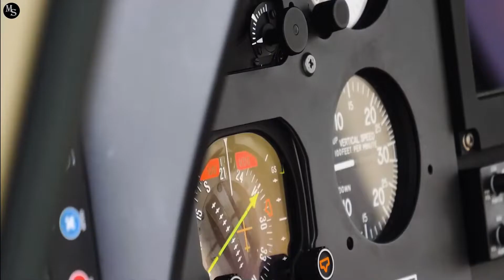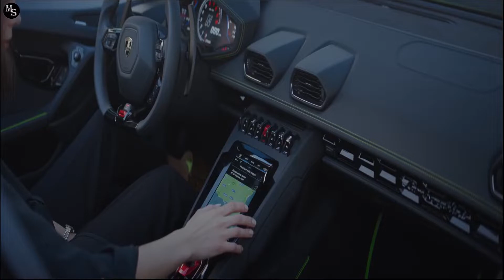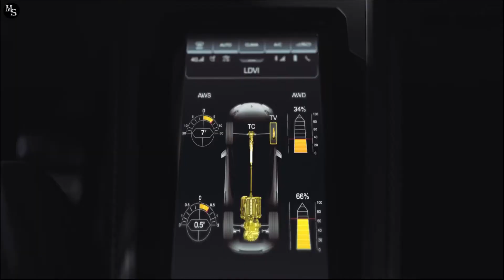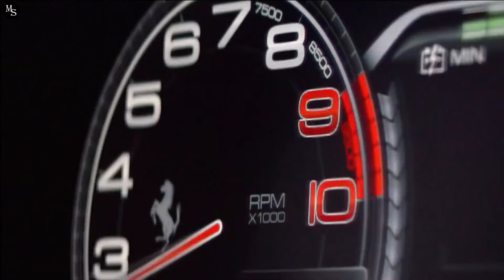Billionaire Luxury Lifestyle [BILLIONAIRE MOTIVATION] 🟡#83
Get motivated! Billionaires life, full of luxury supercars, mansions, yachts 💸 This is the best video that can change your life. Learn about the life of billionaires and use it as motivation to achieve all your goals!

🖼 Thumbnail: @balco IG